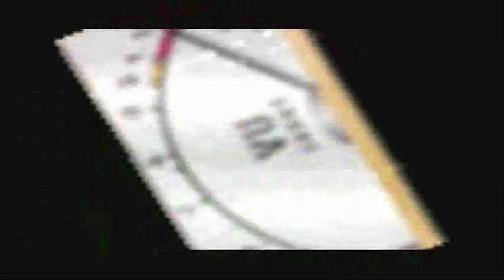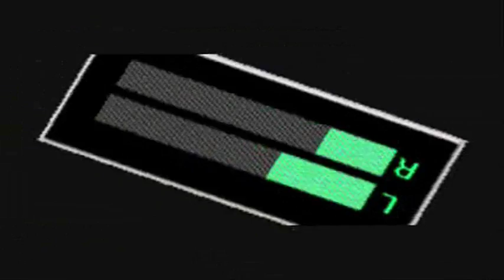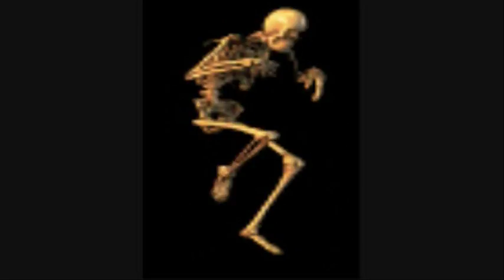mad-ID - Phat Bass frenchcore/terror